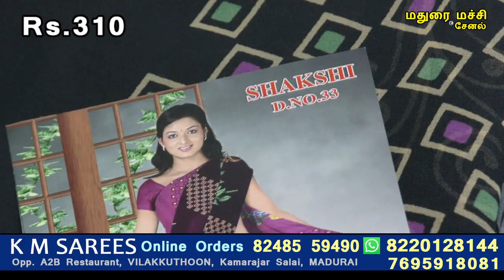ரூ. 150 முதல் பூனம் சேலைகள் KM Sarees Madurai Poonam Silk Cotton Collections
Online Order: 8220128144, 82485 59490, 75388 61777, 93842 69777
Shop Address: